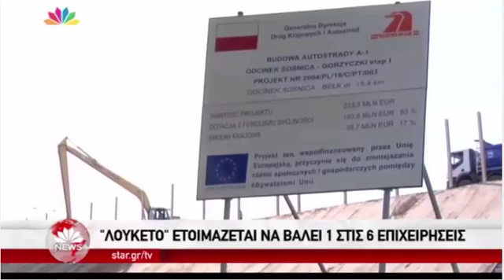Τα επιχειρηματικά δάνεια 25 ΔΙς ΕΥΡΏ AYTHORMHTOS